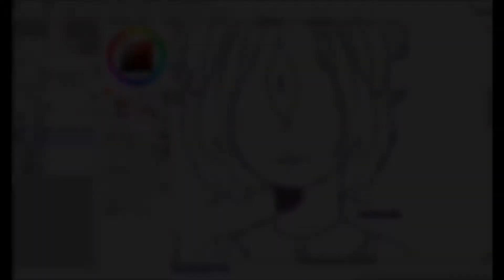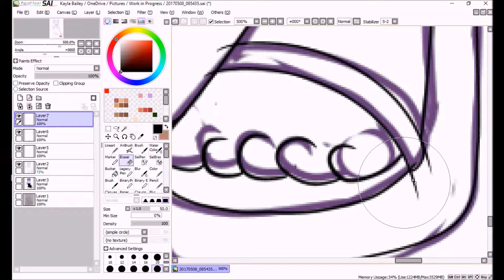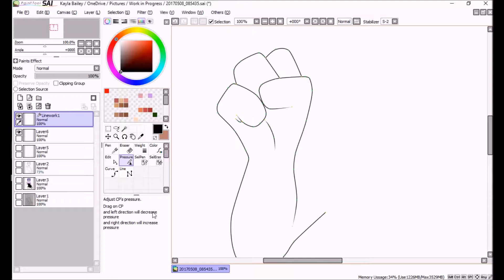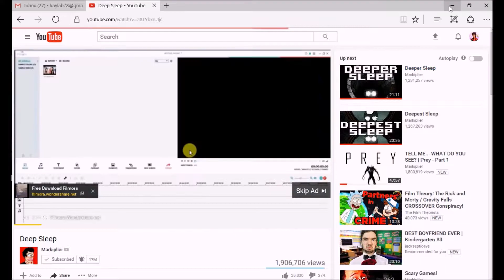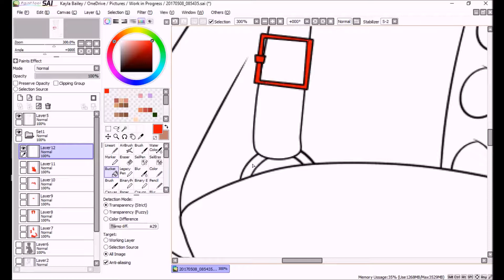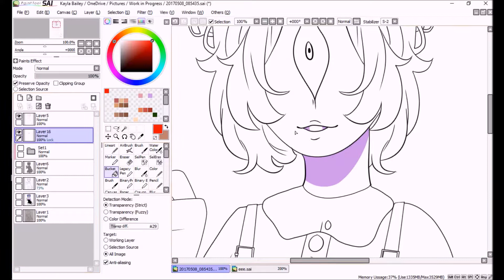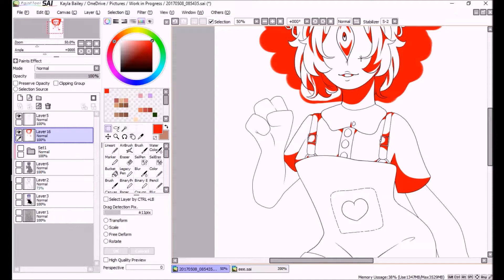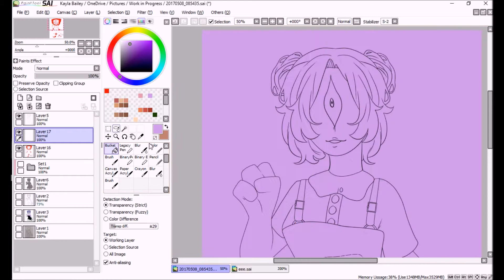Speedpaint #45|| Clara (Paint Tool SAI)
Like my art? Consider buying me a Coffee